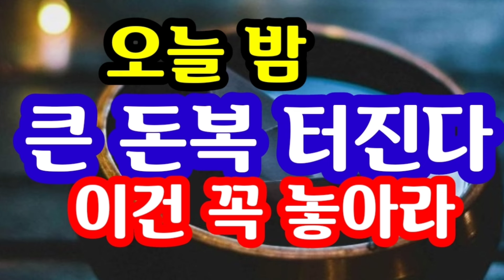"오늘 밤 가장 강력한 돈복 거머쥔다! 무조건 밤에 이걸 꼭 놓아라" [돈복 터지는 생활풍수]